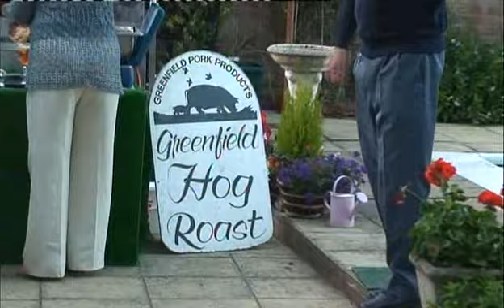Ian & Jans 40th Part #4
Ian &  Jans 40th